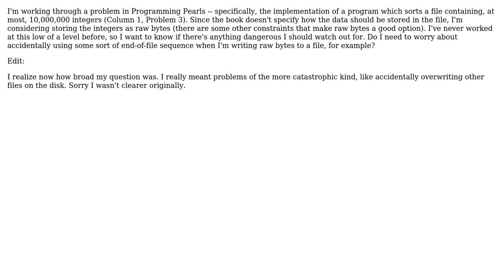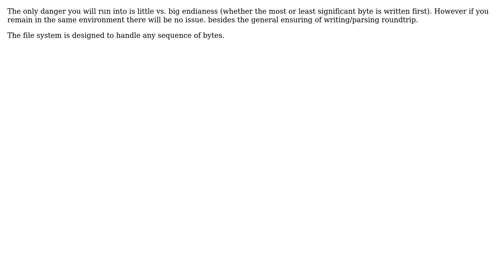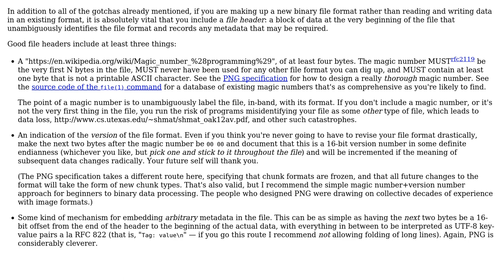Software Engineering: Is there any danger in writing raw bytes to a file? (4 Solutions!!)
Software Engineering: Is there any danger in writing raw bytes to a file?

With thanks & praise to God, and with thanks to the many people who have made this project possible! | Content (except music & images) licensed under CC BY-SA | Music | Images & others | With thanks to user zwol user ratchet freak user Drake Sobania user Doval and the Stack Exchange Network Trademarks are property of their respective owners. You are responsible for your own actions.